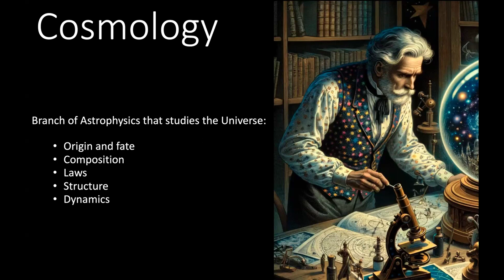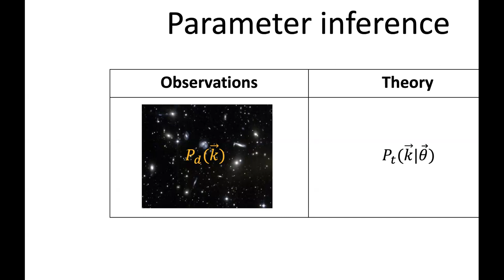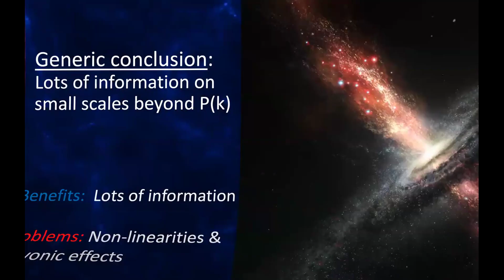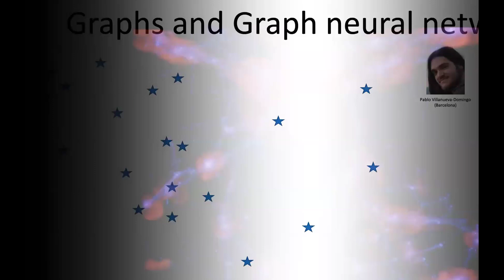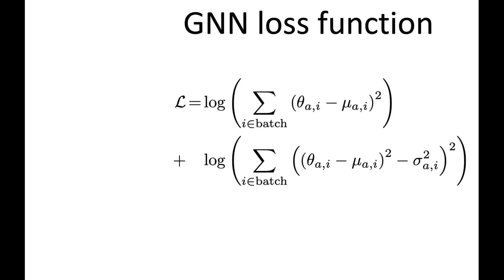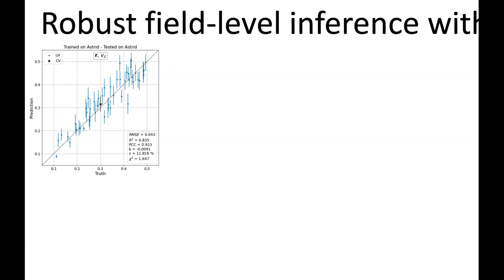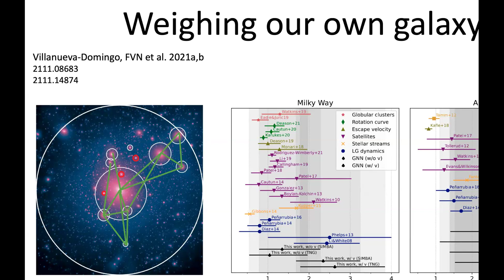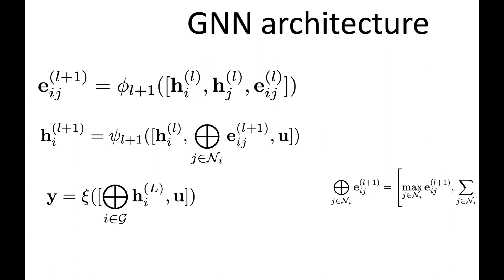Learning the laws and composition of the Universe with cosmic graphs - Francisco Villaescusa-Navarro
Abstract: Cosmology is a branch of astrophysics dedicated to the study of the laws and constituents of the Universe. To achieve this, cosmologists look at the spatial distribution of galaxies in the Universe with the goal of finding patterns in that distribution that reveal the fundamental physics behind the dynamics of the cosmos. In this talk, I will show how deep learning is revolutionizing the way cosmologists tackle decades-old problems and how graph neural networks can be used in combination with state-of-the-art hydrodynamic simulations to maximize the amount of information that can be extracted from cosmological observations.

Biography: Francisco (Paco) Villaescusa-Navarro is a research scientist at the Flatiron Institute in New York City. He did his PhD at the University of Valencia in Spain. He held postdoctoral positions at the Astronomical Observatory of Trieste, Italy, and the Center for Computational Astrophysics in New York before becoming an associate research scholar at Princeton University, where he holds a visiting research scholar position. Paco is the main architect of the Quijote simulations, the largest suite of cosmological N-body simulations ever run. He is also part of the CAMELS core team that designed and ran the largest set of state-of-the-art hydrodynamic simulations to date. Paco combines the output of numerical simulations with machine learning methods to develop theoretical models to extract the maximum amount of information from cosmological surveys in order to unveil the Universe’s mysteries.